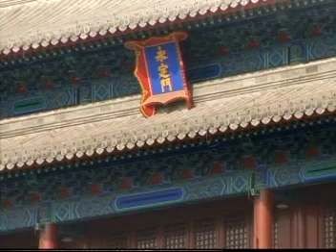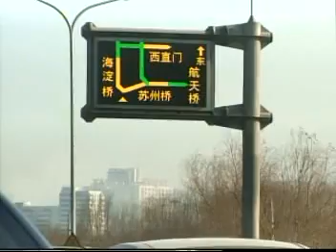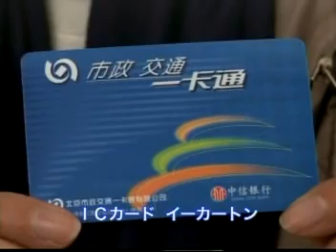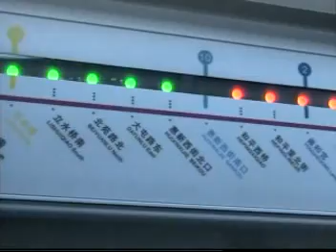北京の変貌(2/6)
北京旅行ガイド
北京旅游指南(日语)
Beijing Travel Guide(Japanese)